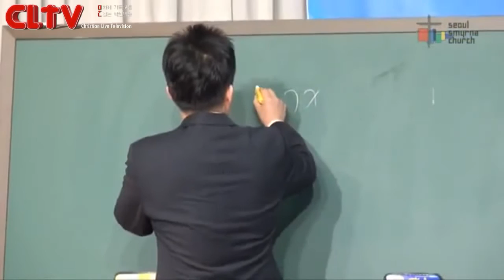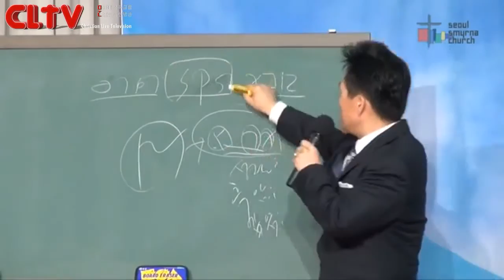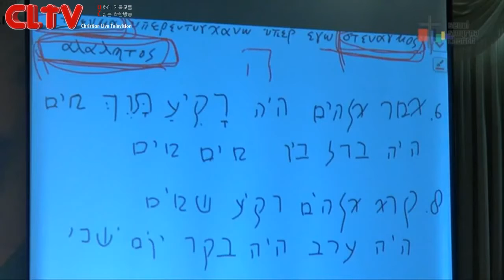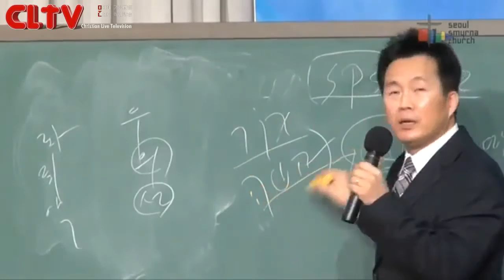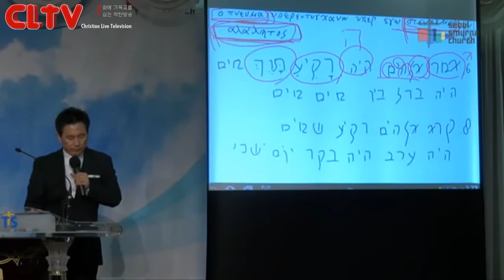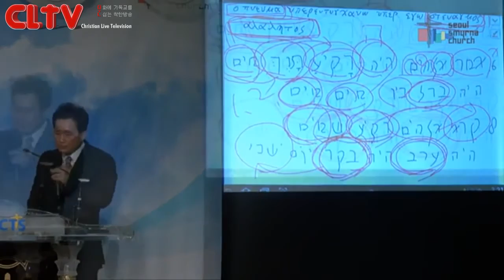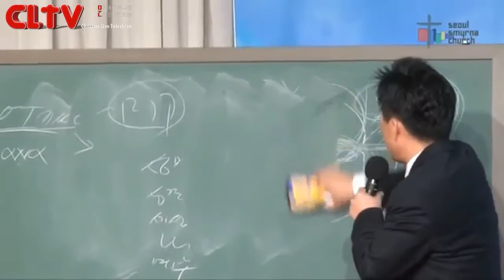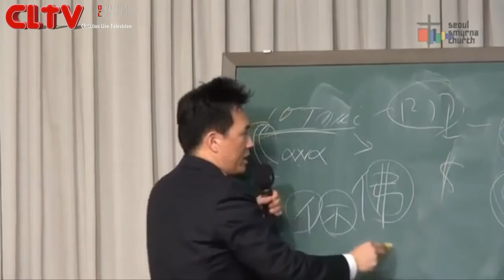CLTV파워메시지_로마서(91회)_'보이는 모든 것은 선의 재료이다'_서울서머나교회(김성수 목사)